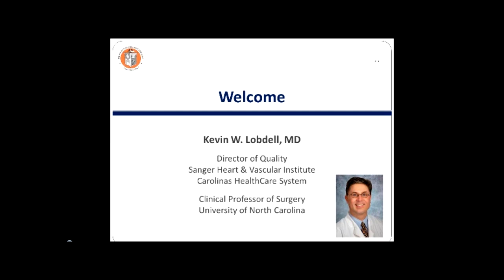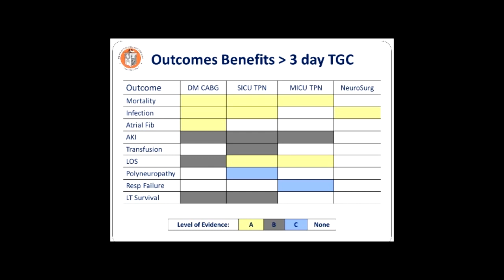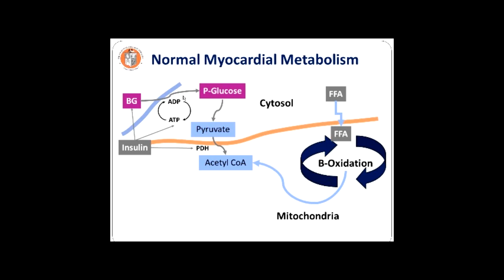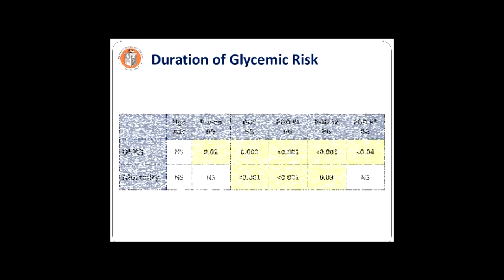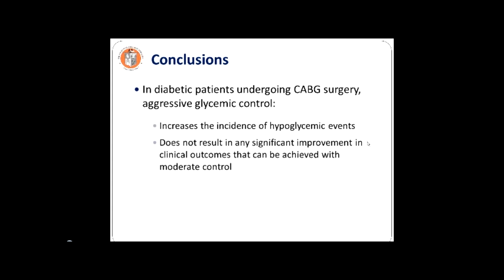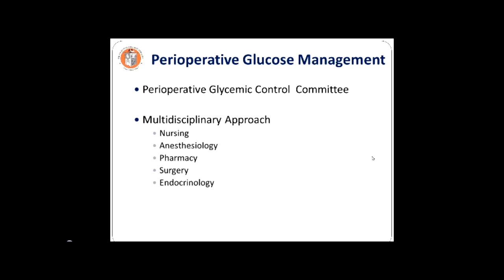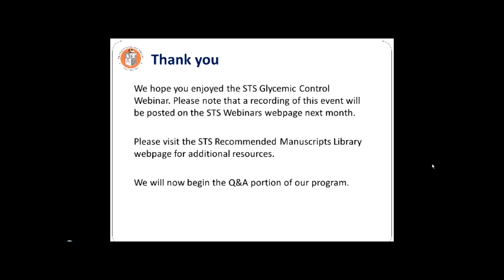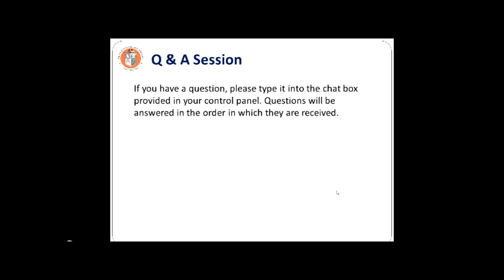Glycemic Control Webinar